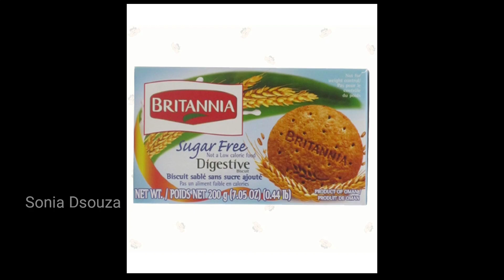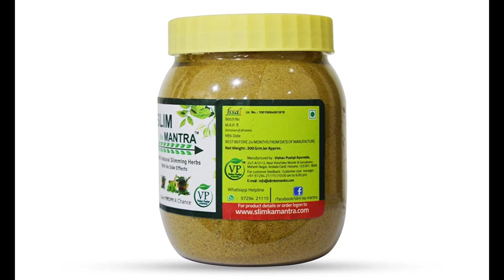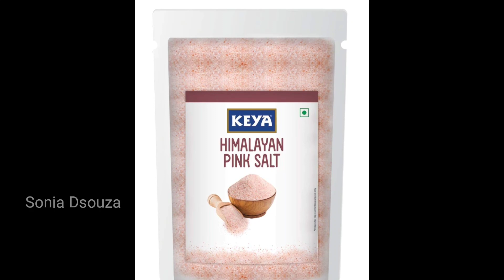ದೇಹದ ಕೊಬ್ಬು ಕರಗಿಸುವ ಸಮಯದಲ್ಲಿ ಈ 8 ತಪ್ಪು ಗಳನ್ನು ಖಂಡಿತ ಮಾಡಬೇಡಿ 😲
ದೇಹದ ಕೊಬ್ಬು ತೆಗೆಯುವಾಗ ಈ 8 ತಪ್ಪು ಗಳನ್ನು ಖಂಡಿತ ಮಾಡಬೇಡಿ 😲

Onian Oil :

Multani Mitti-

Soap mould-

Soap Base -